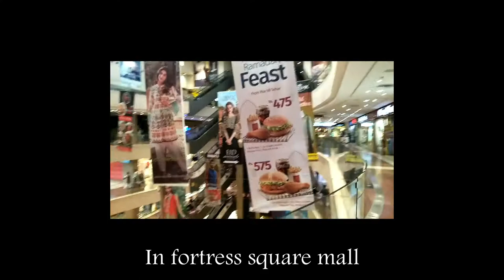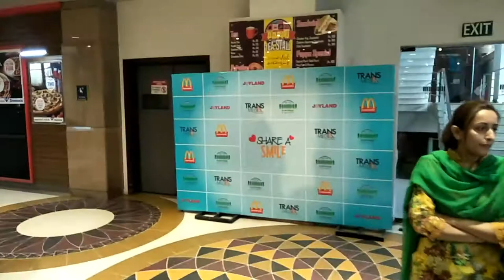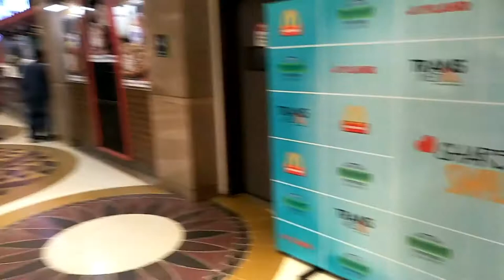VLOG | IFTAR WITH SOS KIDS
Transmedia Digital and Fortress Square mall organised a delectable iftar with SOS kids
This is my first VLOG, i know it lags in many ways
still i tried to cover the event properly
I hope u liked it
leave ur valuable feedback :)

thank u